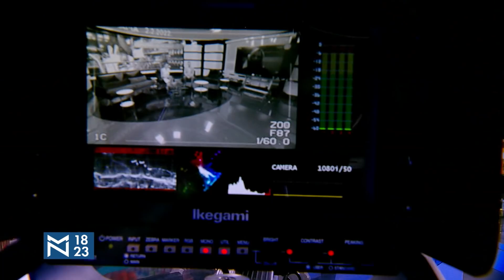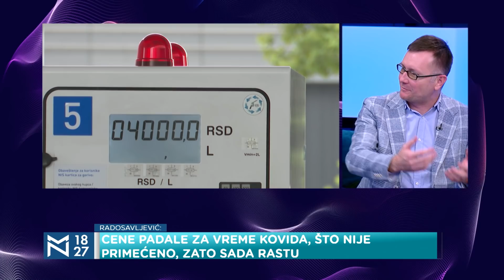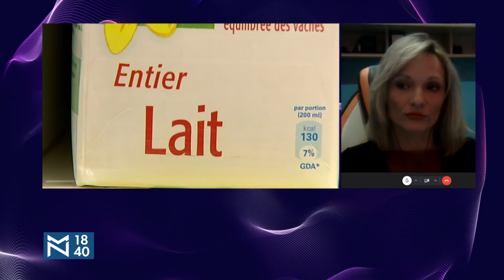Poskupljenja. Šta nas čeka? - gosti Goran Radosavljević, Jovanka Nikolić